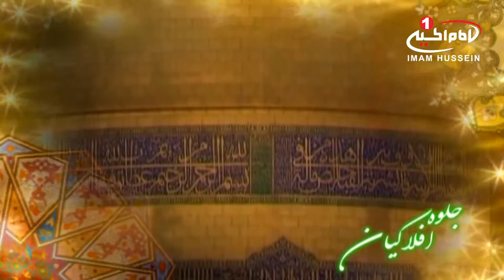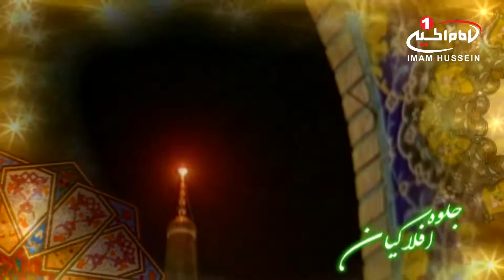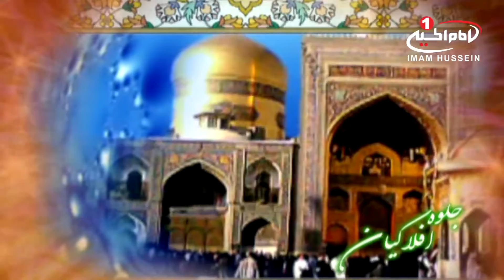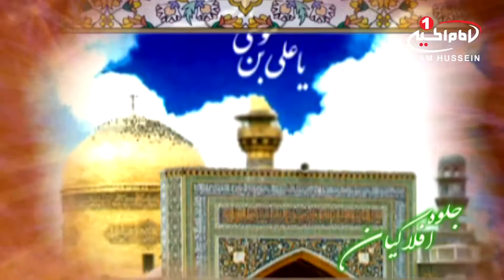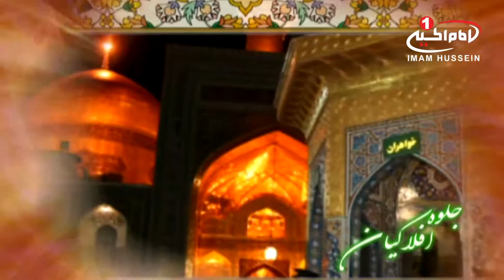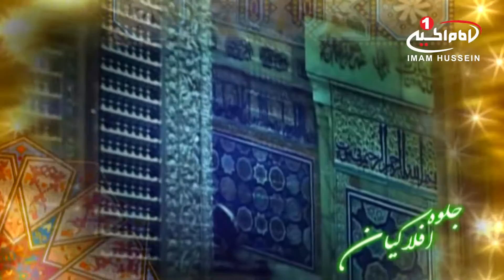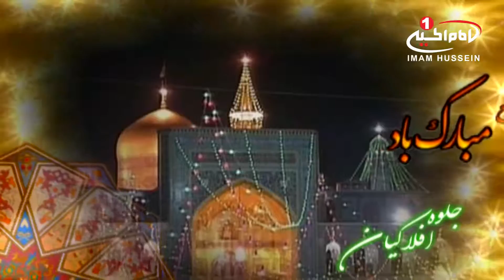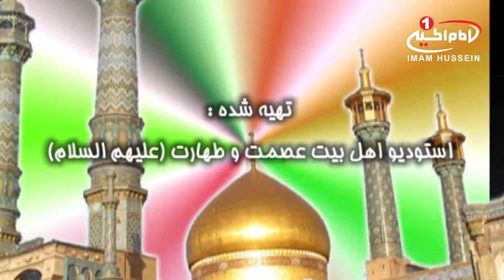جلوه افلاکیان (4): ولادت حضرت معصومه علیها السلام، حجت السلام والمسلمین محمدعلی اخوند، تهران، 1435ق